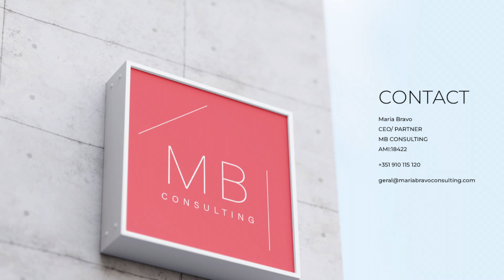MBConsulting introducing Cascais - Portugal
Cascais is one of the most beautiful coastal cities in the world. The beautiful coastline about 30 minutes west of Lisbon makes it perfect for a change of pace when visiting the urban center. Whether you want to lay on the beach, shop till you drop, delve into art, history, culture, or ice cream. It's no wonder that Cascais in Portugal is at the top of our search list for luxury villas.